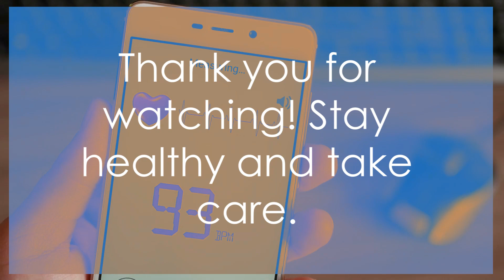"15 BEST FOODS YOU SHOULD EAT EVERYDAY TO CLEANE YOUR ARTERIES AND PREVENT HEART ATTACKS".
Welcome to Nebloo Healthyl! Your heart is one of the most vital organs in your body, and taking care of it should be a top priority. In today's video, we're going to reveal the 15 best foods that can help cleanse your arteries and significantly reduce the risk of heart attacks.

Atherosclerosis, the narrowing and hardening of arteries due to plaque buildup, is a common cause of heart attacks and cardiovascular disease. However, by making smart dietary choices, you can actively promote heart health and maintain clean, healthy arteries.

In this comprehensive guide, we'll introduce you to a wide range of delicious and nutrient-packed foods that can play a crucial role in supporting your cardiovascular system. From antioxidant-rich berries to heart-healthy nuts and the wonders of dark chocolate, these foods are not only delicious but also provide an array of benefits for your heart.

Join us as we explore the science behind these foods and how they contribute to better heart health. Whether you're looking to improve your diet, manage your cholesterol levels, or simply enjoy a heart-boosting meal plan, this video is a valuable resource for anyone interested in preventing heart attacks and maintaining a strong and resilient heart.

If you find this information helpful, please give the video a thumbs up, share it with your friends and family, and consider subscribing to our channel for more essential health and wellness content.

Your heart is in your hands, and by incorporating these 15 foods into your diet, you're taking a significant step toward a healthier, happier, and heart-healthy life. Thank you for joining us on this journey to better heart health.